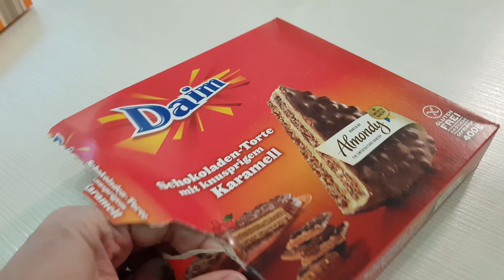Daim The Swedish Cake Chocolate Caramel Almond Schokoladen Torte mit knusprigem Karamell